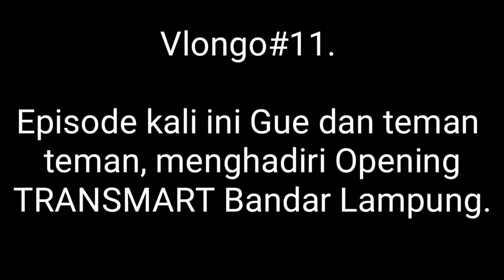kemeriahan Opening TRANSMART - Bandar Lampung | Vlongo#11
Senang bisa bikin Vlog lagi..
episode kali ini. Gue. dan teman-teman menghadiri, acara pembukaan TRANSMART Bandar Lampung.

Dan wow. antusias warga memenuhi Lokasi.. keramaian dan kemeriahan terlihat dimana-mana.

semoga Video ini memberikan informasi dan menghibur anda semua..